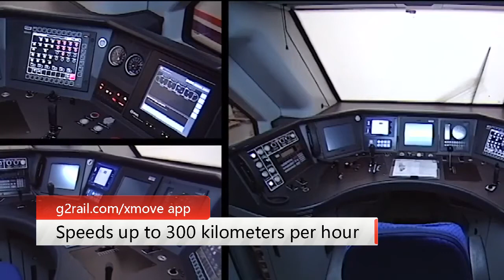Bilbao，Spain ：Trendiest destinations in Europe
Bilbao Spain is a small, accessible city that is easy to explore on foot or by tram. Strictly speaking, you could hit the highlights of Bilbao in a couple days. However, we found that Bilbao was more amenable to exploration at a slower pace. Basque culture revolves heavily around food and Bilbao is very known for its foodie culture including a number of Michelin-starred restaurants within the city limits. The longer you stay, the more meals you'll have a chance to try without giving yourself indigestion trying to pack it all into a short trip.